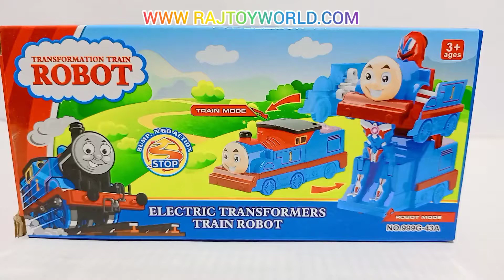Thomas Robot Music Train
We are Wholesaler and Retailer Supplier of Seasonal and Non-Seasonal Toys